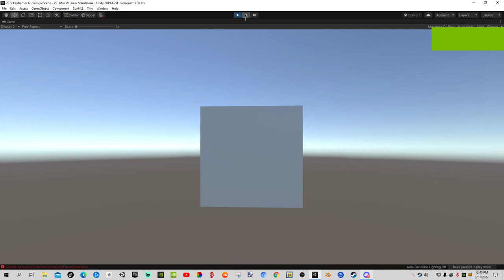old vrchat keyframe (simple)